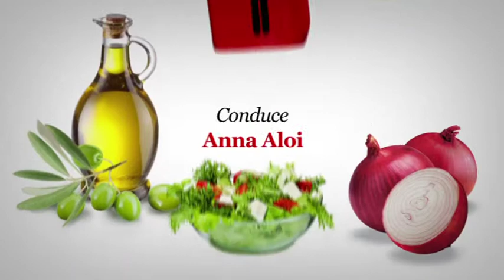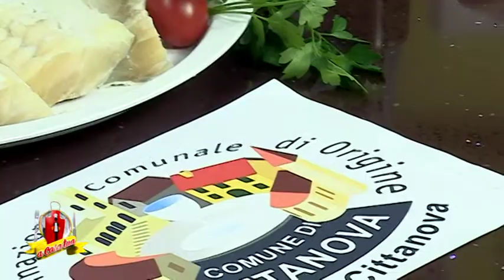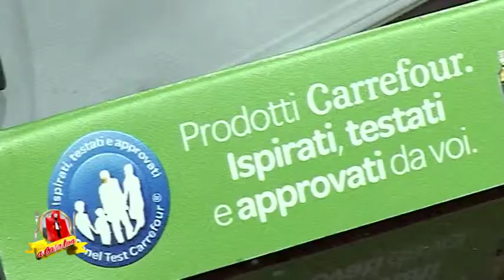LA MAMMA RISTORANTE CITTANOVA 2 PUNTATA